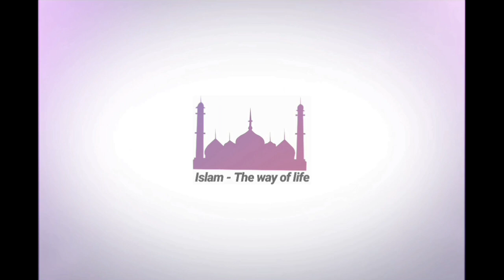Saudi Arabia - Cockroaches & Grasshoppers in millions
Above: Millions of night cockroaches invade Makkah & Medinah reaching the holy places and stopping (salaah) prayers being performed in the holy places for the first time ever “lahaula wala quwata illa billah “oh Allah we seek your Mercy not your anger , discontent and your might.*